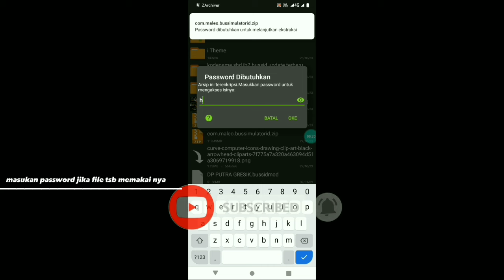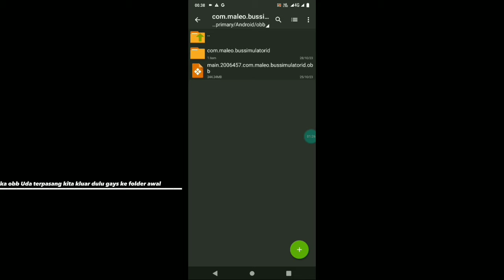TUTORIAL CARA PASANG OBB BUSSID V4.0.3 || DI JAMIN BERHASIL 100%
CARA PASANG OBB BUSSID V4.0.3 || DI JAMIN BERHASIL 100%

HALO TEMAN TEMAN DIVIDEO KALI INI ADALAH CARA PEMASANGAN OBB BUSSID VERSI 4.0.3 UNTUK PEMULA SIMAK TERUS VIDEONYA SAMPAI SELESAI TERIMA KASIH YG SUDAH KLIK VIDEO INI & JANGAN LUPA DUKUNG CHANEL INI DENGAN CARA DI LIKE,SHARE & SUBSCRIBE TERIMAKASIH BANYAK